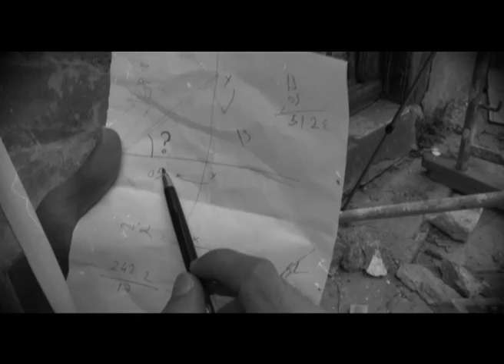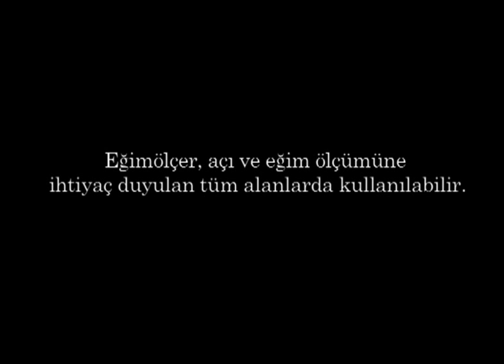VRS Eğimölçer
Eğimölçer, yüzeylerin açısını ve eğimini aynı anda hiçbir hesap gerektirmeden ölçebilen yepyeni bir alettir. Yaptığımız araştırmalara göre, işlevleri ve çalışma sistemi açısından yalnız Türkiye'de değil, dünyada da benzeri olmayan bir alettir, bu nedenle ismi de yenidir. Piyasaların bugüne kadar duymadığı ve bilmediği bir ölçüm aletidir.

Eğimölçerin çok geniş kullanım alanı vardır. İnşaat sektörü başta olmak üzere, tüm montaj işlerinde, açı ve eğim ölçümü gerektiren tüm alanlarda gerek profesyonel gerekse amatörlerin kullanabileceği çok pratik bir ölçüm aletidir.
Mermercisinden sıvacısına, demircisinden marangozuna, çatıcısından camcısına, tesisatçısından alüminyumcusuna, hatta insanların evlerinde kendi başlarına yaptıkları montaj işlerinde, ayrıca yaptırdıkları montaj işlerinin kontrolünde, gemi inşaasından uçak yapımına, aklınıza gelebilecek her türlü montaj ve imalat işlerinde kolaylıkla kullanılabilecek bir ölçüm aletidir.